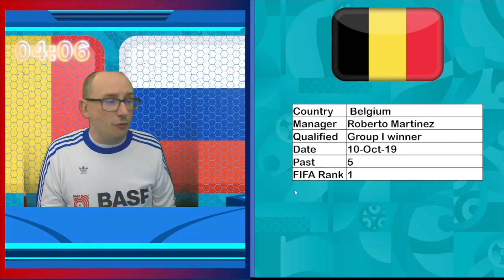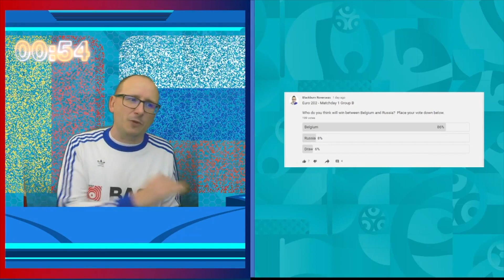Euro 2020 - Belgium vs Russia - 5 Minute Preview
56% |||. 28.4K/50K

Stevie Wotsa

. 28% 7/25

Euro 2020 finally kicks off this weekend with the match between Belgium vs Russia from Group B in the first round of matches.  In this video I will give you a 5 minute preview of the match as the build up to kick off intensifies.

What do you think about the match, who do you think will win and who is your tip for glory in this summers tournament?